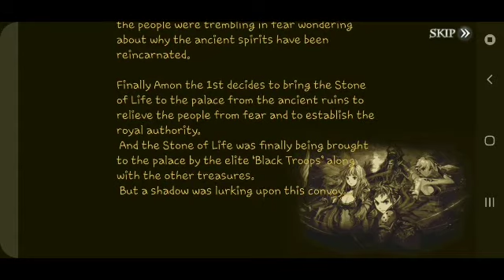Stone Of Life EX Gameplay #1 - Spirit Salamander